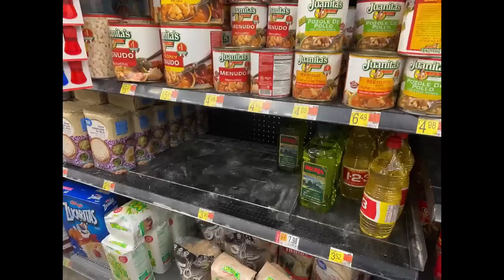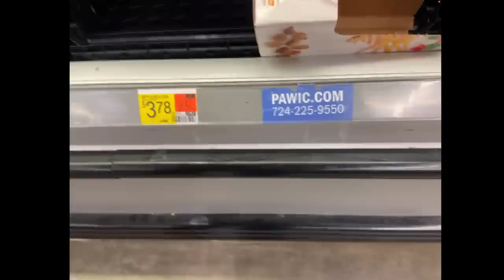Walmart & Aldi Empty Shelves This Week | Food Shortage Report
Boots on the ground report from grocery stores here in Pittsburgh to show you how things are looking here.  Food shortage and empty shelves all over the store this week... let us know what you are seeing in your area.

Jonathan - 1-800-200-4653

Dried Onion 15 lbs
Dried Onion 3 lbs
Spam 12 pack
Jasmine Rice 18 lbs
Red Lentils
Bulk Pinto Beans
Knorr Chicken Bullion 6 lbs
Rechargeable AA
Rechargeable AAA
Wound Gauze
Generic Ace Bandage
Minced Garlic 5 lbs
Skippy Peanut Butter 5 lbs
Kitchen Trash Bags
Yard Trash Bags
Paper Plates

Thanks!

Always come here for the latest news on all prepper related food shortage.  Prepper news similar to other channels like Canadian prepper, alaska prepper, full spectrum survival, pinball preparedness, the economic ninja, and goshen prepping.  As the europe drought, energy crisis europe, and financial crisis 2022 get worse we need to be prepping for 2022.  Having a prepared homestead so you can be ready for the empty shelves 2022, inflation, recession, walmart food shortages, and aldi empty shelves 2022.